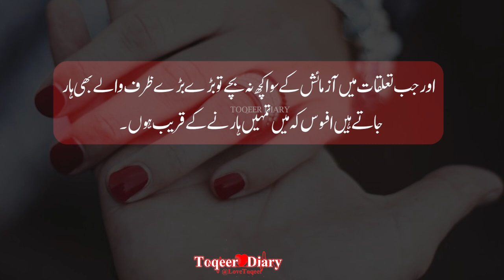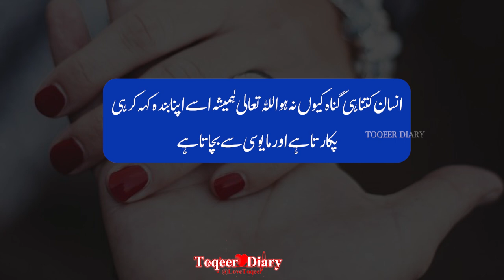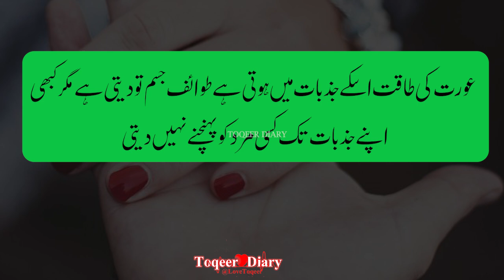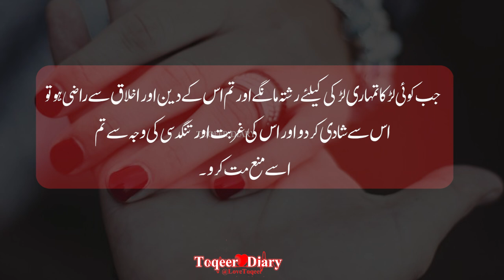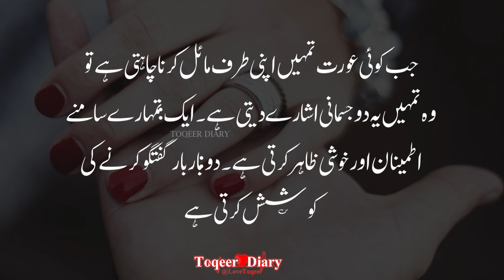Jab Aurat Tumhen Apne Pass Bulaye | famous quotes from famous people | Toqeer Diary | Shorts quotes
There Is Only One Way To Make Someone Miss You | Deep Lines | Aurat | Toqeer Diary | Shorts quotes

Presents by Toqeer Diary.

==-NSTAGram i'd

=SnakVideo ID
@YT Toqeer Diary
@Toqeer Shorts

famous quotes from movies
famous quotes from famous people

Toqeer Diary